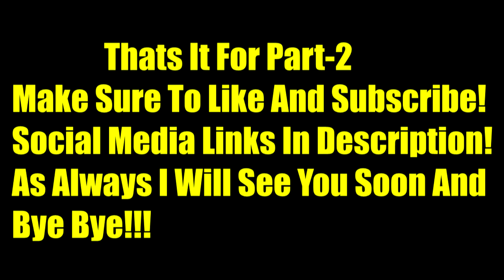Portal 2 Finale Part #2! What Is This!!!????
Have A Great Day! As Always I Will See You Soon And Bye Bye!!!